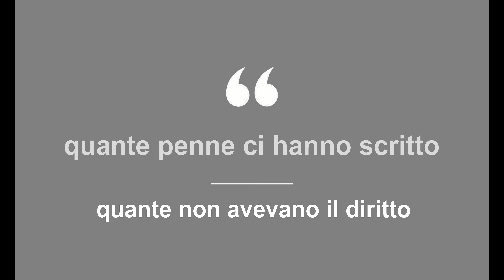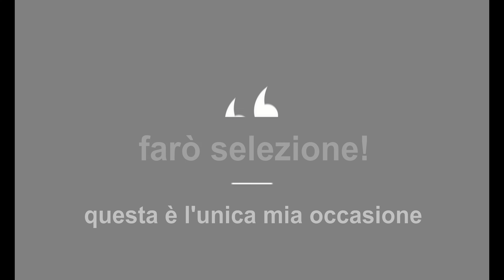Robbie Lemon - Pagine bianche (Roberto F.Ala)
Pagine bianche di un libro che è scritto
E' scritto solo a metà
E quel ch'è stato scritto non si può contestare:
E' la mia vita
Può darsi ci sia qualcosa che non mi piace, eh già!
Quante penne ci hanno scritto!
Quante non avevano il diritto!
Quante macheran!
E scorrendo il libro della mia vita
A un certo punto ecco pagine bianche
E giuro qua che d'ora in poi
Ci scriverà solo un artista

Pagine bianche: ecco il presente
Nel libro della mia vita
Voglio farne un capolavoro:
Avrò certo bisogno dell'aiuto di qualcuno!
Questo è scontato, ma
Farò selezione, questa è l'unica mia occasione
Di renderla magica

Voglio un Dalì, portatemelo qui!
Voglio un Manzoni!
Voglio un Domenico Modugno!
Tutta quest'arte nel mio pugno!